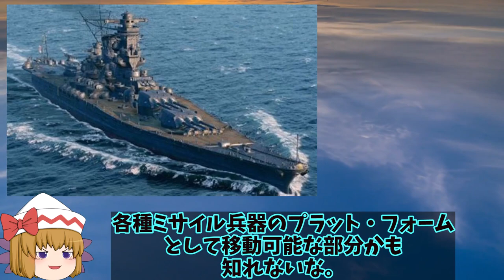海自ついに令和の戦艦大和建造計画新イージスで弾道ミサイル迎撃！攻撃システムも搭載で最大級護衛艦誕生？【ゆっくり解説・軍事News】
1、来年度・2023年度の防衛費の概算要求の中にその新造に纏わる費用が盛り込まれた事で、イージス・システム搭載艦の構想は予算的な後ろ盾を得た計画となったみたい。

2、今後の日本の防衛力の整備と言う観点からも注目を集めているみたいだぜ。

3、日本の防衛力が上がることは望むところだもんね。
中国やロシアの脅威に対抗しないとだし。

1、そうだね。さて今回は、新造が決定されたのイージス・システム搭載艦について詳しく解説していくよ。

引用・転載「出典：海上自衛隊ホームページ」
引用・転載「出典：航空自衛隊ホームページ」
引用・転載「出典：陸上自衛隊ホームページ」